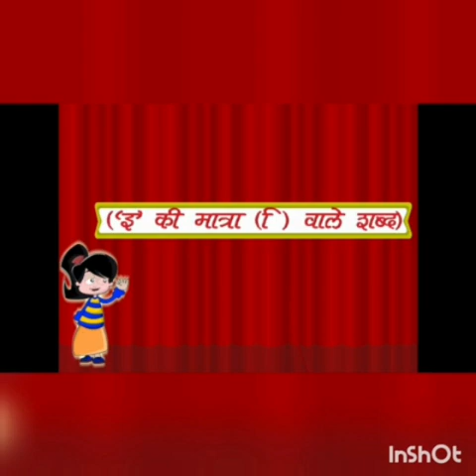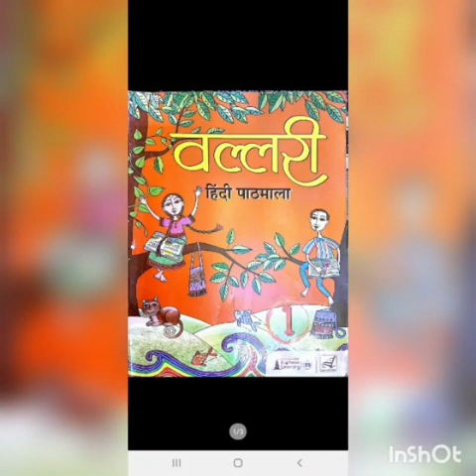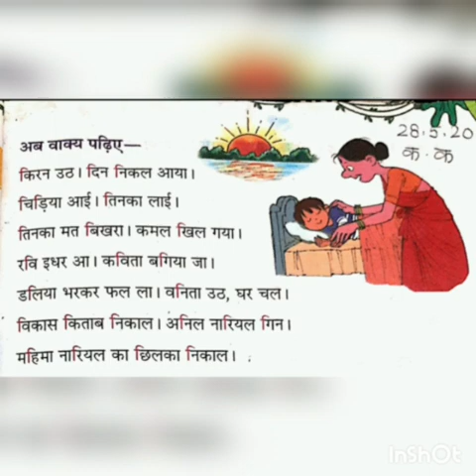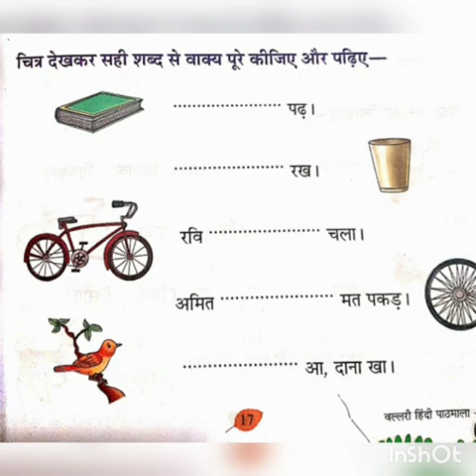Class-1 Subject-Hindi Valleri pg no 17 Date-28.5.20